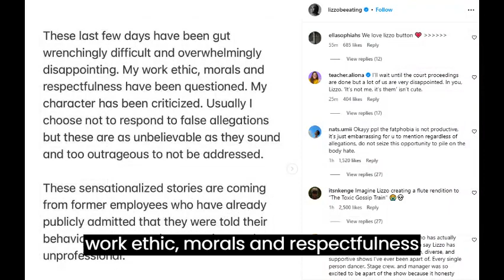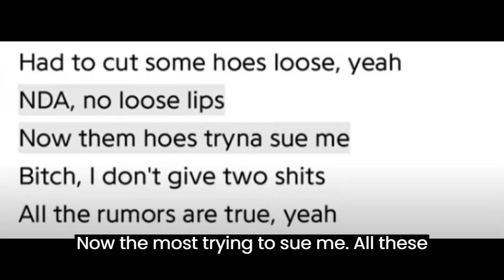The END Of Lizzo! Lawsuit For Body Shaming Toxic Behaviour And MORE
Lizzo's future is in danger - will she survive it?  LET'S FIND OUT IN THE VIDEO.
Body positivity is Lizzo's brand. she emerged as an icon against body shaming  and calling out bullies, and she is now accused of being one!
lizzo’s downfall begun After Three of her former dancers sued her for creating a toxic work environment and bullying them.
She created more trouble for herself when she denied these accusations through an instagram post.